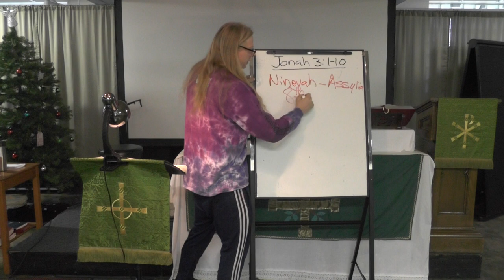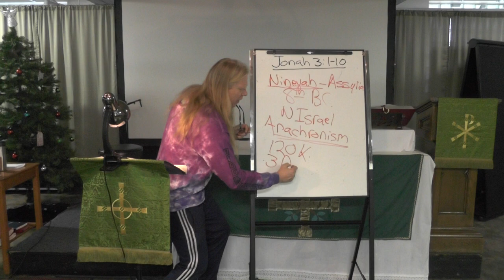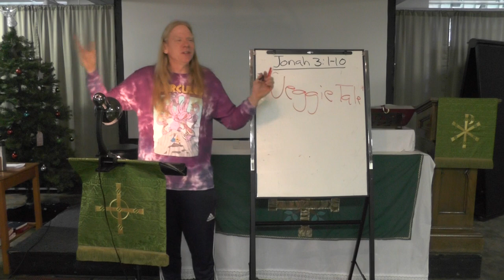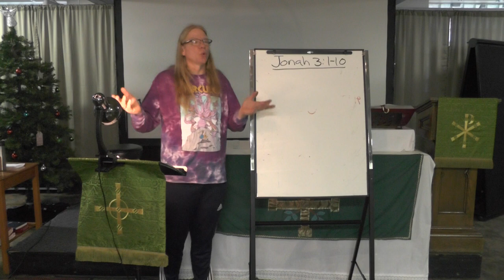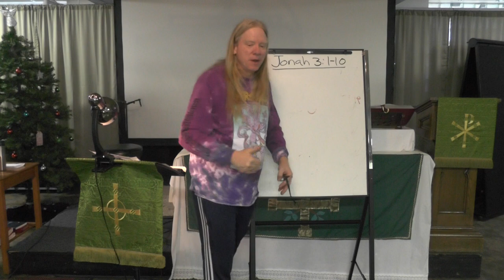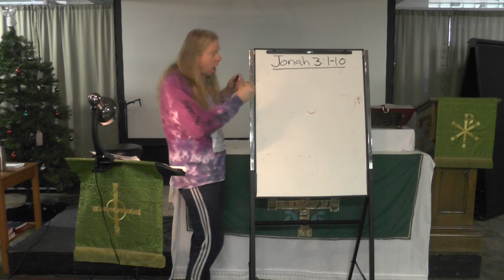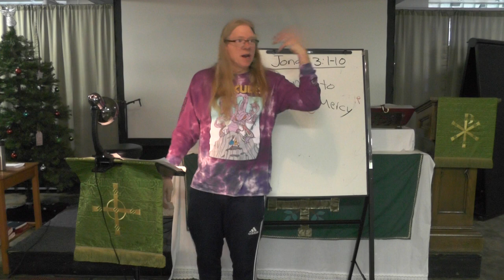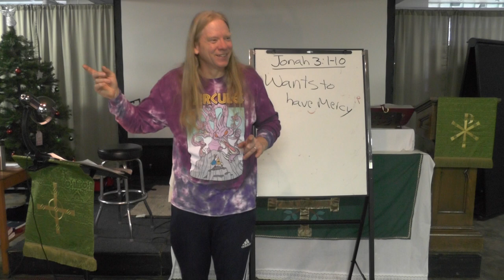Tuesday Bible Study (1/26), 7 PM--Jonah: the Unwilling Prophet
Jonah was a buffoon: this is what makes him so endearing.  We see ourselves in him.

Jonah was to prophets like "Johnny English" is to James Bond, or "Frank Durbin" in Naked Gun is to police detectives.  They always seem to get to the right place at the right time, but it always seems to be by accident.  Jonah's journey is a litany of anecdotes about how not to be a good prophet.

Amazingly, despite Jonah, God's mercy is made known and the people of Nineveh are spared. Even this galls Jonah because his reputation was more important to him than the people of that great city.